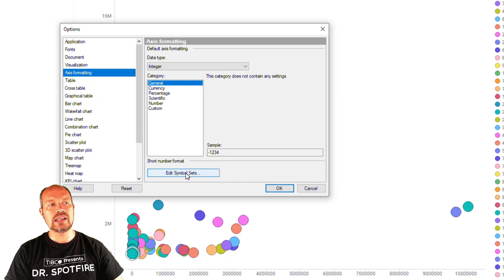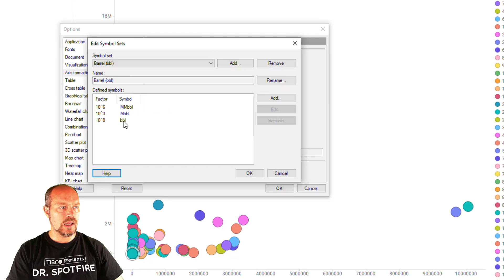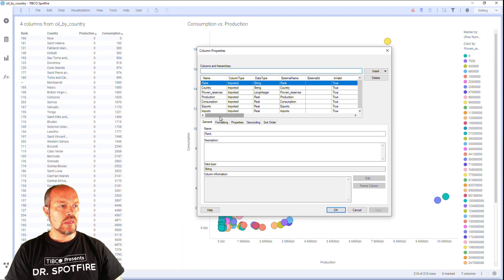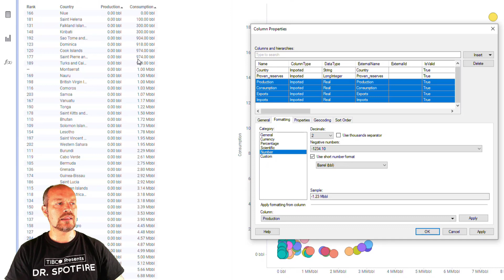Set Custom Units of Measure on Axis with Spotfire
Custom Units on Axis Labels in Spotfire

The Edit Symbol Set feature allows you to define and customize the appearance of symbols and labels used on the axis in Spotfire visualizations. This includes options for setting custom units for axis labels, such as adding prefixes, suffixes, or special formatting to the units.

Don't have Spotfire? Try it free!